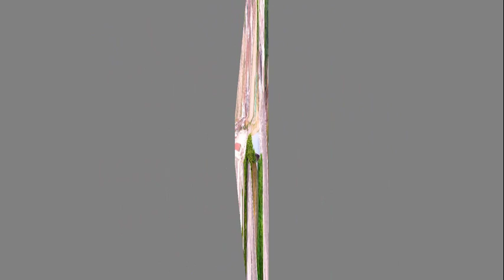A Tour to Gyandeep Campus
Let's Visit Gyan Deep Sr. Sec. Public School. A school is not only known for its building but also a place for developing Nation's future with moral, self inspiration, meditation, self defense and many more other skills. Teachers are the responsible key factor for all this. Have a look for this fusion of A school Building with Academic Staffs.

Thanks for the team of Song:- Heaven.